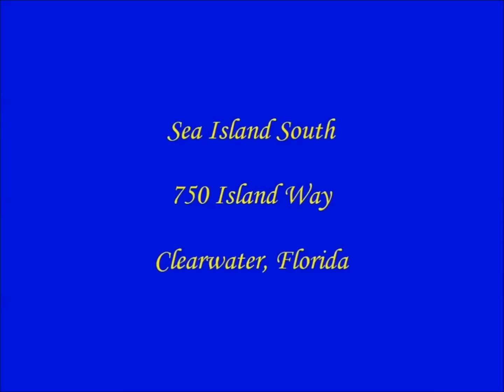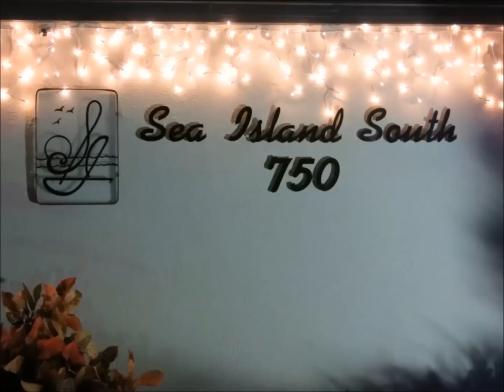2014 12 18 Holiday Festive Lights at SIS Condo, Clearwater, FL